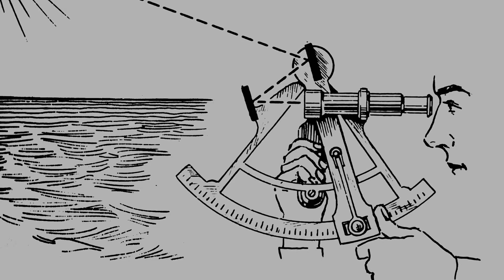2 minutes on the sextant | epistemia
Pearson Scott Foresman - This file has been extracted from another file, Public Domain,
Curtis, Edward S., 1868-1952, photographer - Library of CongressCatalog url Public Domain,

Dj Answer
Water - Ambient Track